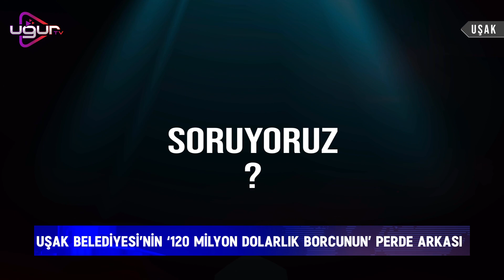Uşak Belediyesi’nin ‘120 Milyon Dolarlık Borcunun’ Perde Arkası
Ak Partili Başkan Nurullah Cahan ile birlikte o dönemde ki parti temsilcileri ve başkan yardımcıları bu borçlar hakkında bir şey söyleyecek mi? diye sorduk. İşte detaylar.

Güneş “2019’ta Uşak Belediyesi’nin 120 Milyon Dolar Borcu Vardı”

Geçtiğimiz günlerde bir açıklama ile gündeme gelen Ak Parti Uşak Milletvekili İsmail Güneş 2019’da Uşak Belediyesi’nin 120 Milyon Dolar borcu olduğunu ifade etti ve akabinde bu borcu mevcut başkan Mehmet Çakın’ın 10 Milyon Dolar’a düşürdüğünü söyledi.

Bizde o dönemin başkanı Nurullah Cahan başta olmak üzeri parti temsilcileriyle birlikte yanında yer alan başkan yardımcılarına ulaştık.

Cahan “Siyaseti Bıraktım, Görüş Belirtmek İstemiyorum”

Görüşmelerimizde eski belediye başkanı Nurullah Cahan bu konuyla ilgili konuşmak istemediğini ve siyaseti bıraktığını dile getirdi.

Uğur “Borca Sahip Çıkan Yok, Hizmete Sahip Çıkan Var Mı?”

Dönemin başkan yardımcısı Hüseyin Ufuk Uğur ise 2017 yılında başkan yardımcılığı görevini bıraktığını söyledi. Uğur, 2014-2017 arasında ayrıcalıklı bir dönemde görev yaptığını ve şehre büyük yatırımlar yapıldığına değinerek bunun siyasetçilere sorulması gerektiğini söyledi. İsmail Güneş’in açıklamasının en hafif tabiriyle talihsiz olduğunu belirtti. Ayrıca Uğur belediyenin borçlarının olmasının hizmet yapıldığını anlamına geleceğini ifade ederek kimsenin bu borçlara sahip çıkmadığını söyledi ve hizmete sahip çıkan var mı merak ediyorum dedi.

Altay “İsmail Güneş’in Açıklamasıyla İlgili Bilgim Yok, Farklı Bir Şey Söylemeyeyim”

Dönemin Milletvekili Mehmet Altay konu hakkında bilgisi olmadığını ve farklı bir şey söylemek istemediğini ifade etti.

Güneş “Borcun İçeriğini Bilmiyorum”

Konuyla ilgili açıklama yapan İsmail Güneş ise borcun içeriği ile ilgili bilgisi olmadığını sadece rakamı bu şekilde bildiğini ve içeriğinin ise Belediye Başkanı’na sormamız gerektiğini söyledi.

Çakın “Telefonla Görüşmüyorum”

O dönemin il başkanı ve şu anda mevcut belediye başkanı olan Mehmet Çakın ise basınla telefonda görüşmediğini belirterek konuyla ilgili özel kalem müdürünü veya basın birimiyle irtibata geçmemizi söyledi.

Uğuz “Borcun İçeriği İçin Tüm Dokümanlara Bakılması Gerekli”

Özel Kalem Müdürü Ahmet Uğuz ise bu konun incelenebilmesi ve içeriğinin ortaya çıkarılması için tük dokümanlara bakılıp ancak o şekilde açıklayabileceklerini söyledi.

Bayer “Yorum Yapmak İstemiyorum”

Son olarak ise dönemin merkez ilçe başkanı Mehmet Bayer’e ulaştık ve borcun içeriğini sorduğumuzda konu hakkında yorum yapmak istemediğini söyledi.

Haberimize konu olan Hakan Uludağ ise haberde isminin geçmesini istemedi.

Bu görüşmelerle sonucunda yine sorumuzun cevabını alamadık.

Sonuç olarak BASININ TARAFSIZLIK İLKESİ GEREĞİNCE halk adına, vatandaş adına, kamu adına üzerimize düşen görevi yaptık.

Soruyoruz?

Bu konunun muhatapları olan temsilciler acaba gerçek bir açıklama yapacak mı?